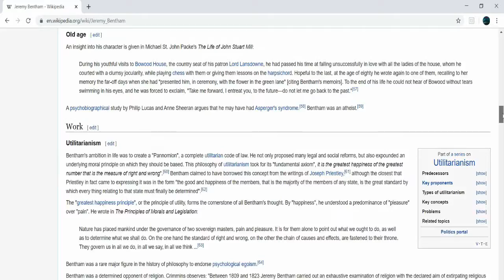7 amazing facts